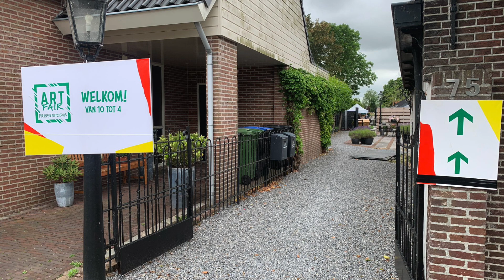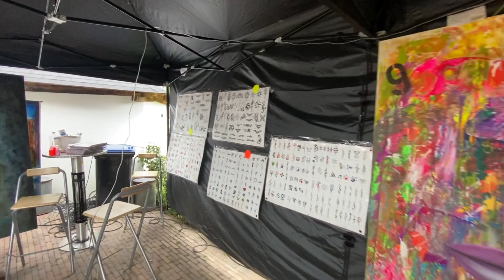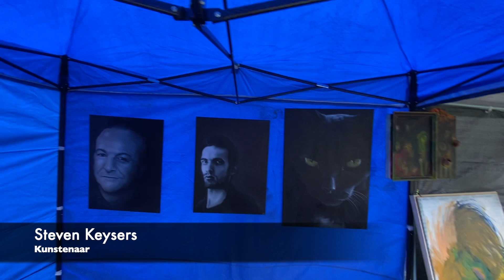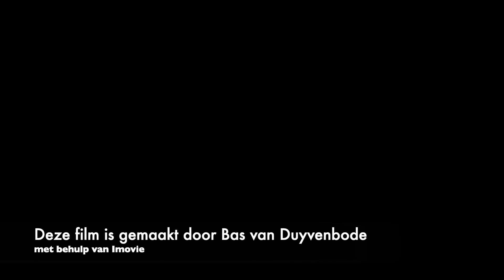Artfair Prinsenhoeve 19 6 2022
A review from our super successful Art Fair. It was so nice to see you all!!! You find all kind of artist who worked with the airbrush tool. They became an artist. And yes they know how to sell. Become a professional artist aswel. See the airbrushed car from Andre Weiden, or find the photographic art from Steven Keijsers or one of our other artists.